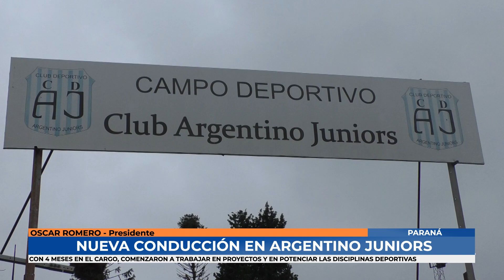Oscar Romero - Nueva conducción en el club Argentino Juniors